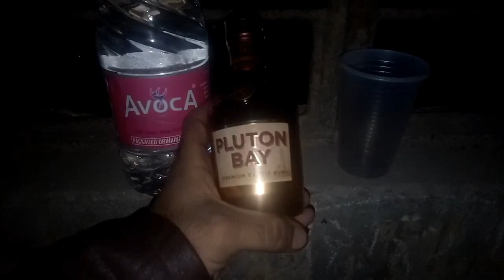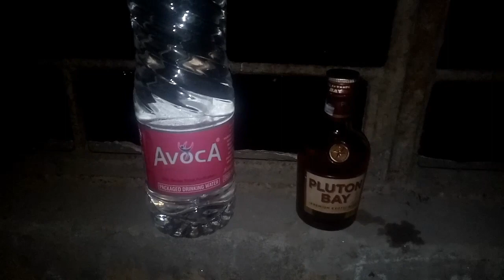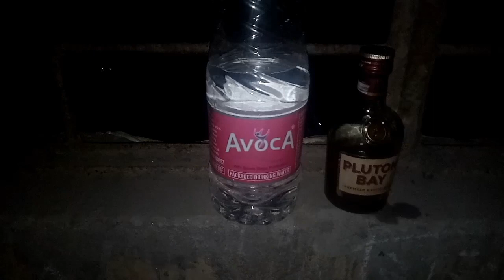Pluton Bay Rum Review | Daily Daaru Vlogs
Rum review